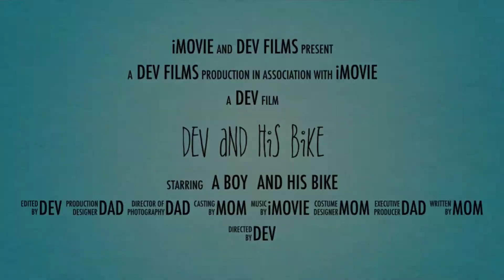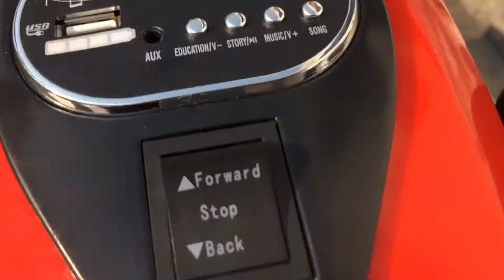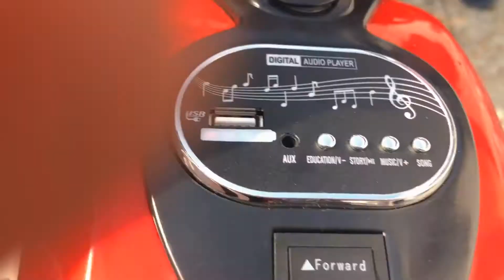Dev and his Bike,Kids Bike,Funny Bike Video,Best Kids Bike#Bike for 7 year Old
Hi ,
I am sharing my new Bike Video with you guys.
Very excited to share my bike video .